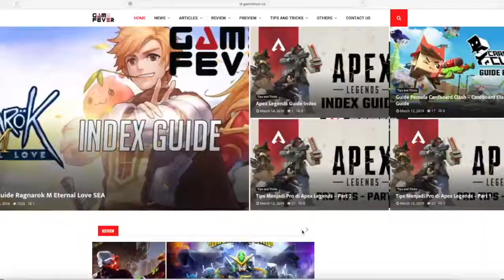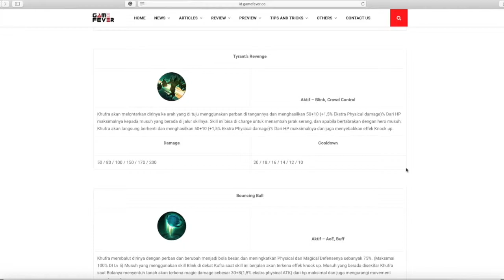Review, Tutorial dan Guide Khufra - Mobile Legends Indonesia / GameFever ID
Halo guys balik lagi sama Game Fever Indonesia! Dan di video kali ini, kita mau kasih tau kalian build yang terbaik untuk hero terbaru Mobile Legends yaitu Khufra. Khufra punya role yang sebenarnya adalah Tank, tapi dia juga bisa jadi Fighter loh! Penasaran kan sama item dan cara mainnya? Di simak ya!